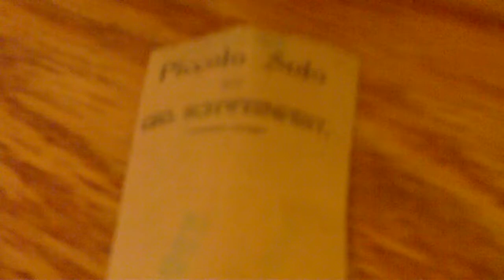Piccolo Solo - Irish Reels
Columbia cylinder record # 23503 by George Schweinfest -released in 1897- played on an Edison Standard Suitcase Phonograph